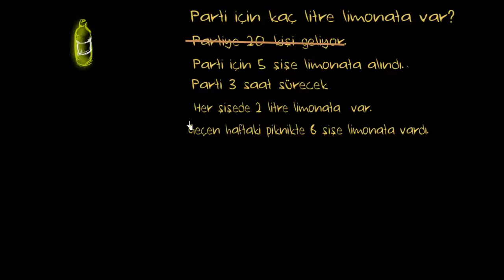Çarpma Problemi: Limonata Partisi (Aritmetik / Çarpma ve Bölme)